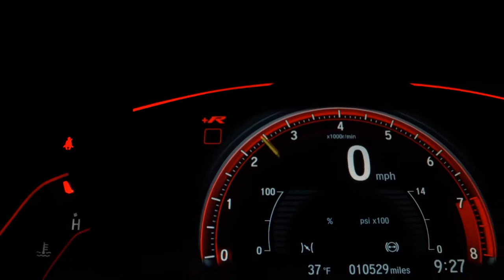HYUNDAI HB20 - 2016 - Santo André/SP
VARÃO MULTIMARCAS !!!

Veículo: HYUNDAI / HB20 1.0 COMFORT PLUS 12V
Ano: 2016/2016
Combustível: FLEX
Portas: 4 PORTAS
Câmbio: Manual
Cor: PRETA
KM: 88.787

✅ Air Bag
✅ Alarme
✅ Ar Condicionado
✅ Ar Quente
✅ CD Player
✅ Desembaçador Traseiro
✅ Direção Hidráulica
✅ Encosto de Cabeça Traseiro
✅ Freio ABS
✅ Rádio
✅ Retrovisores Elétricos
✅ Travas Elétricas
✅ Vidros Elétricos
✅ Volante com Regulagem de Altura
✅ Limpador Traseiro
✅ Entrada USB
✅ Porta Copos
✅ Trava Elétrica Central
✅ Direção Elétrica